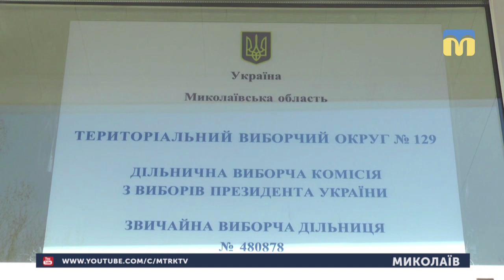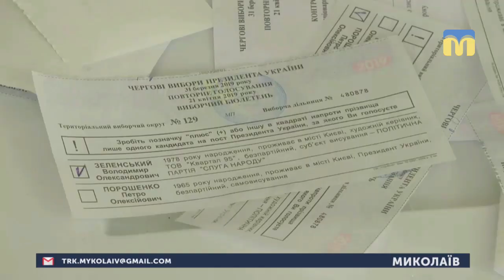21.04.2019. Новини. 13:30